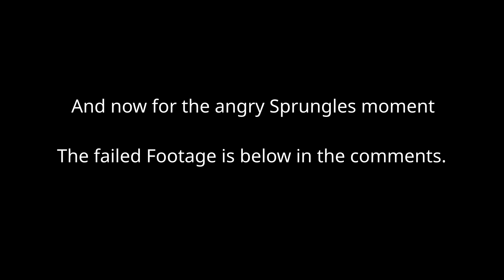PSA.... Intel ARC Does Work on Linux with DaVinci Resolve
Are you needing help getting the Intel ARC Driver to work on Ubuntu based distros? Join us on the discord on the channel page.

If you want to financially back the channel, you can donate at the following links:

Want to know what my daily driver hardware is? Here it is!

Mouse: Logitech M575
Keyboard: Roccat Pyro
Microphone: Tonor
Chair: Payless Chair
RAM Kit
Power Supply
Air Cooler
Boot SSD
Thermal Paste
Computer Case
Mass Storage